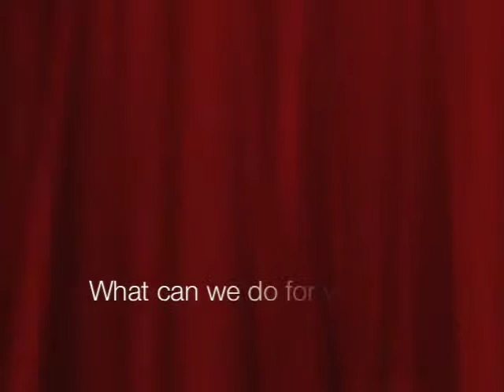PDI Portfolio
A small portfolio for Personal Drapery Installations (by Wood-Man Productions).